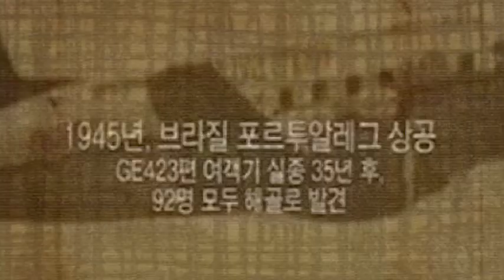미스터리실화 -베니싱현상 (이누이트실종사건)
이 세상엔 인간이 다 이해할 수 없는 미스터리한 사건들이 참 많이 있습니다.
그 중에서도 베니싱현상(Vanishing Effect)의 대표적 사건인
캐나다 북부 이누이트 마을 주민 전체가 한순간에 증발해버린 이야기를 다뤄보려합니다.
 애니메이션으로 사건을 재구성하여 만들어보았습니다.